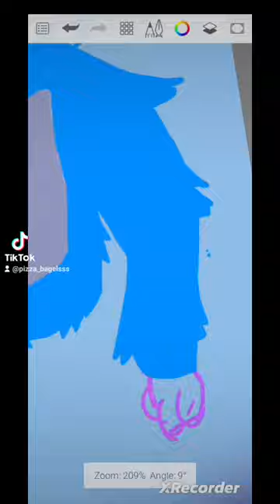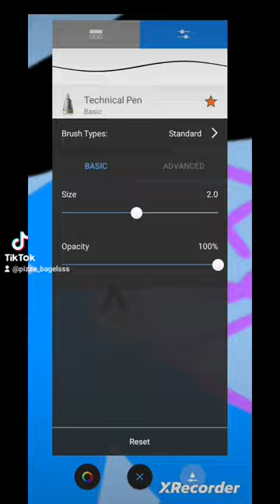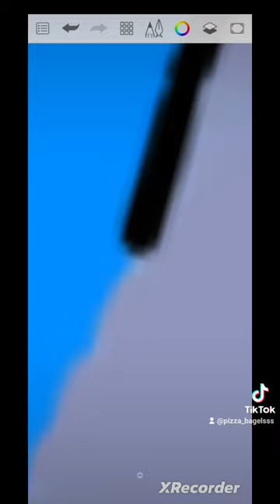Gorilla tag drawing on phone